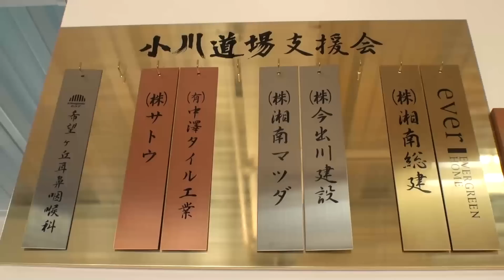実録！小川道場③ 目標は柔道で人材育成、人格形成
【実録！小川道場③】プロ格闘家・小川直也が道場長を務める小川道場（神奈川県茅ヶ崎市）。やりがいを感じる瞬間は「子供たちが頑張っている姿、大人たちの楽しそうな姿を見たとき」だ。柔道は、道場はどうあるべきか？小川道場の今後を聞いた。
月謝の免除、遠征費など子ども達をバックアップする「小川道場支援会」についても語っている。